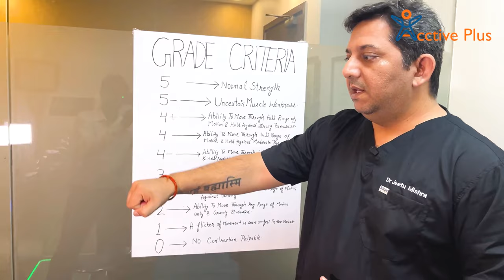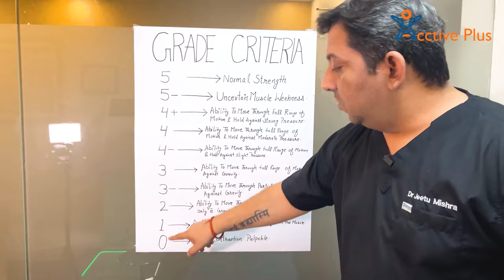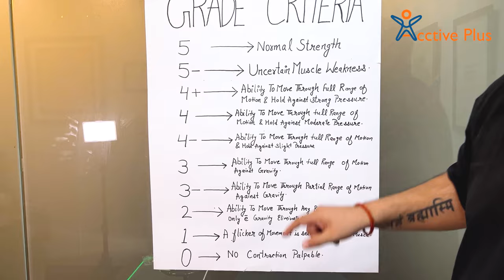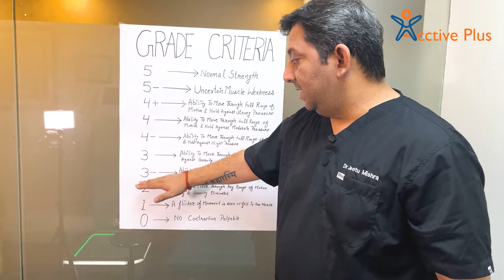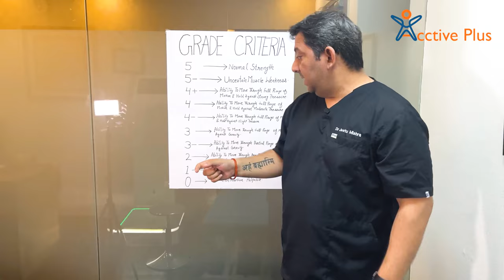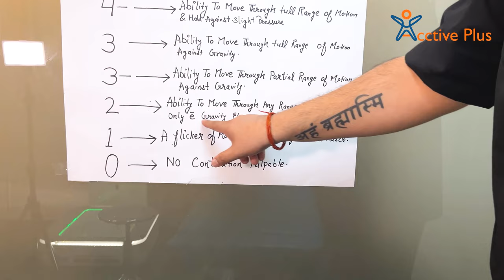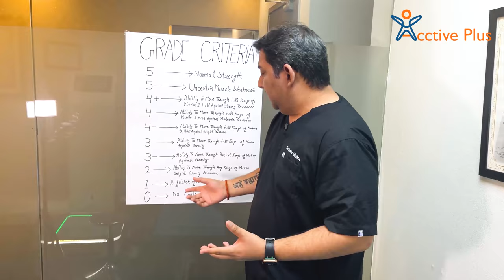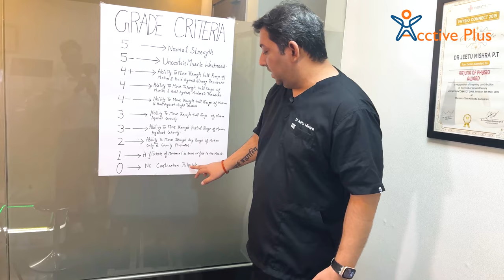Chiropractic Muscle Testing A Visual Guide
Welcome to Acctive Plus Chiropractic In this video, we explore the transformative practice of Full Body Adjustment and its potential as a holistic approach to combating degenerative conditions. If you're seeking natural methods for promoting wellness and relieving pain, you're in the right place.

sc chiropractic
chiropractor
chiropractor in delhi
chiropractor delhi
chiropractor india
indian chiropractor
chiropractic adjustment India
indian chiropractic
chiropractor india
ciropatric
chiropractic delhi
active plus
chiropractic adjustment
indian chiropractic adjustment
desi chiropractor
acctive plus chiropractor and acupuncture sports injury clinic
chiropractic indian
chiropractic india
acctive plus
noise tune active plus
nude chiropractor
best chiropractor in delhi ncr